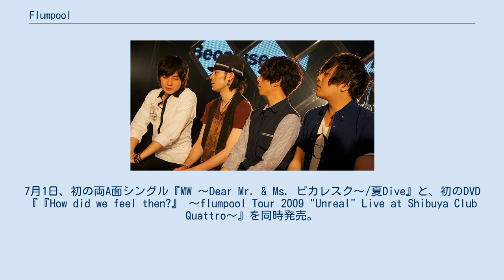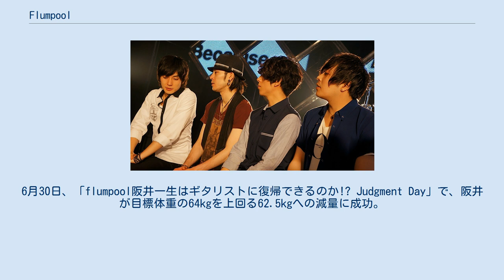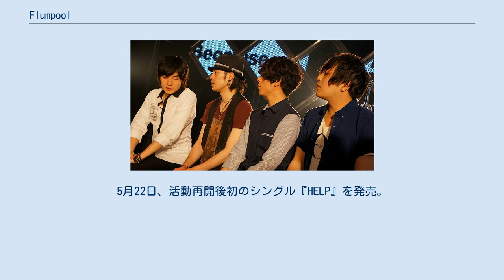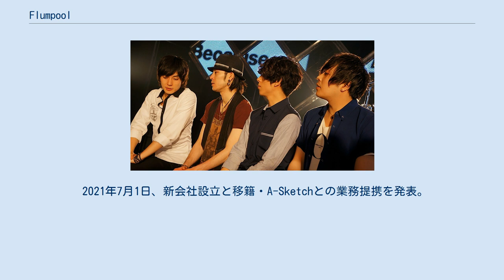Flumpool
A-Sketchのアーティスト
flumpool（フランプール）は、日本の4人組ロックバンド。
2007年1月に大阪府で結成。
2008年10月、配信限定シングル『花になれ』でメジャーデビュー。
NHK紅白歌合戦にはこれまでに3回出場。
 2017年12月3日の横浜公演終了後、山村隆太が「歌唱時機能性発声障害」であることが判明し、治療に専念するため、12月5日より活動休止。
開催予定だった残りのツアー、地元大阪でのカウントダウンライブは中止。
2019年1月13日に大阪・天王寺公園にてゲリラライブを実施、活動再開を発表。
 2002年、幼稚園からの幼馴染みの山村、阪井、尼川の3人で前身となるアコースティックギター弾き語りユニットを結成。
 2007年1月、知人の紹介で知り合った小倉が加入し、flumpoolを結成。
 2008年8月27日、タワーレコードおよびTSUTAYAにて初回5,000枚完全限定生産で、トライアルシングルと銘打ったインディーズシングル『labo』を発売。
9月1日よりau「LISMO」のキャンペーンアーティストに起用され、10月1日にCMソングの「花になれ」が配信限定シングルとして発売され、同作を以てメジャー・デビュー。
11月19日にメジャー初のCD作品となるミニ・アルバム『Unreal』を発売し、オリコン週間アルバムチャートで初登場2位を獲得。
 2009年2月19日から3月7日まで、初のワンマンライブツアー「flumpool tour 2009『Unreal』」を全国6ヶ所7公演で開催。
同月25日、初のCDシングル『星に願いを』を発売し、オリコン初登場2位を獲得。
7月1日、初の両A面シングル『MW 〜Dear Mr. & Ms. ピカレスク〜/夏Dive』と、初のDVD『『How did we feel then?』 〜flumpool Tour 2009 "Unreal" Live at Shibuya Club Quattro〜』を同時発売。
DVDはオリコン週間音楽DVDチャートで初登場1位を記録し、自身初の首位獲得となった。
10月22日・23日に自身初の日本武道館公演を行なった。
12月31日に 『第60回NHK紅白歌合戦』へ初出場し、「星に願いを」を歌唱。
 2010年4月29日、山村が6月上旬にのどのポリープ摘出手術を行い、1〜2カ月間の静養に入ると発表され、7月7日に山村が復帰。
 2011年、同年度の「第78回NHK全国学校音楽コンクール」の中学校の部の課題曲として「証」を提供。
 2013年3月1日と2日に初の台湾単独公演も開催。
4月26日、阪井がダイエットに専念するため、当分の間ビジュアル面での活動を休止することを発表。
5月12日、阪井に代わるビジュアル面でのサポートメンバーとして、井上裕介（NON STYLE）を起用することを発表。
6月30日、「flumpool阪井一生はギタリストに復帰できるのか!? Judgment Day」で、阪井が目標体重の64kgを上回る62.5kgへの減量に成功。
ビジュアル面での活動を再開し、ダイエット成功のご褒美としてサブリーダーに就任。
同時に井上のサポートメンバーとしての活動が終了。
 2014年5月21日に初のベスト・アルバム『The Best 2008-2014「MONUMENT」』を発売。
 2015年8月8日・9日に地元大阪・大泉緑地にて初となる単独野外ライブ『flumpool 真夏の野外★LIVE 2015「FOR ROOTS」 〜オオサカ・フィールズ・フォーエバー～』を開催し、2日間で3万5000人を動員。
 2017年9月より全国ツアー「flumpool 8th tour 2017「Re:image」」を敢行し単独カウントダウンライブ「flumpool COUNTDOWN LIVE2017→2018」の開催も発表された。
しかし、ボーカルである山村が、12月3日の神奈川公演のコンサートツアー終了後、医師の診断で機能性発声障害を患っていたことを明かした。
これにより、開催中であったツアーの残りの4公演及び、カウントダウンラ...